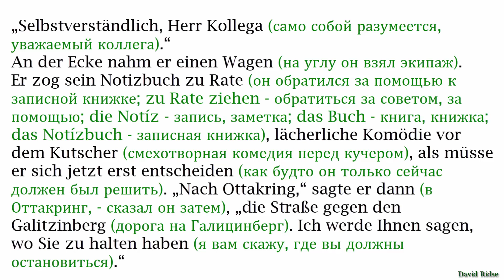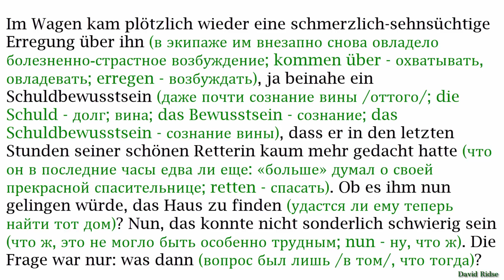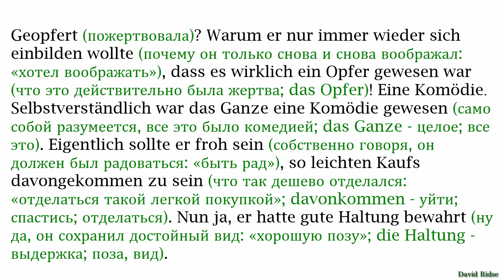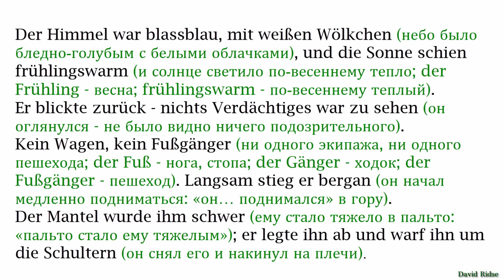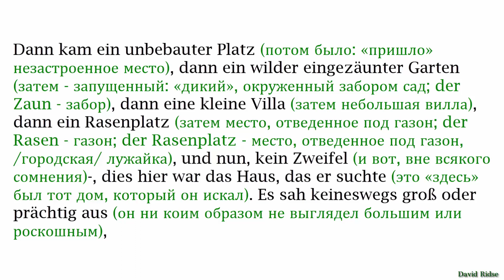[VI] (4) Traumnovelle [Новелла о снах]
Немецкий с Артуром Шницлером. TRAUMNOVELLE (VON ARTHUR SCHNITZLER) [С широко закрытыми глазами/Новелла о снах/]
Книгу подготовила Любовь Расцветаева (без упрощения текста оригинала)